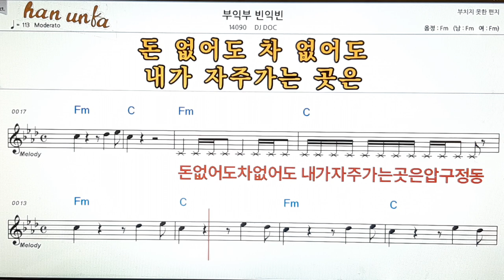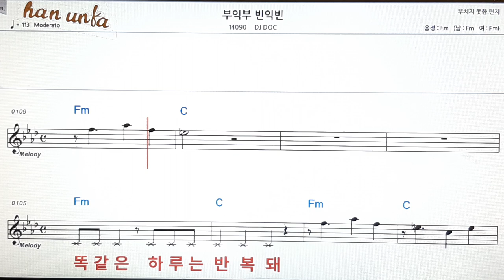부익부 빈익빈/DJ DOC👍노래 반주, 코드 악보,가라오케💋Karaoke*Sheet Music*Chord*MR